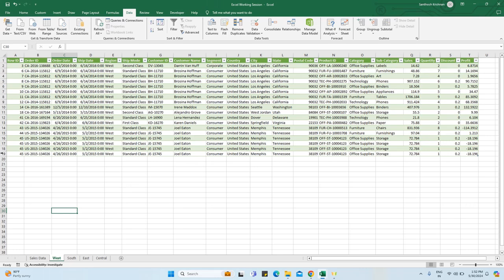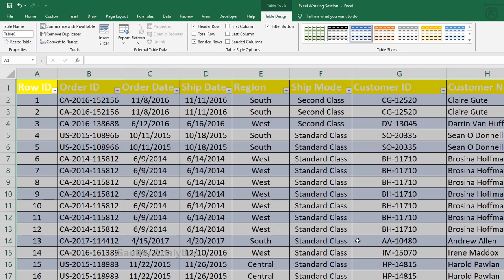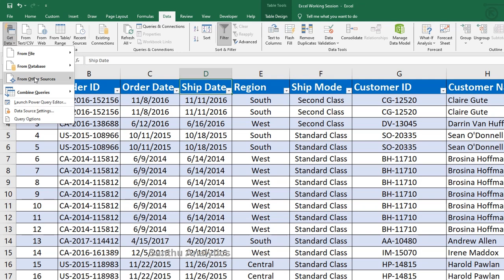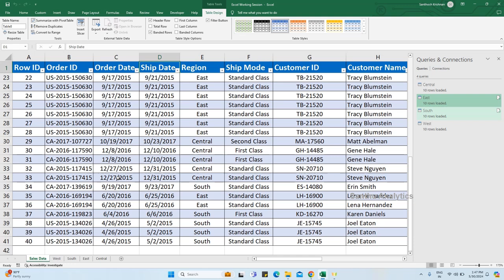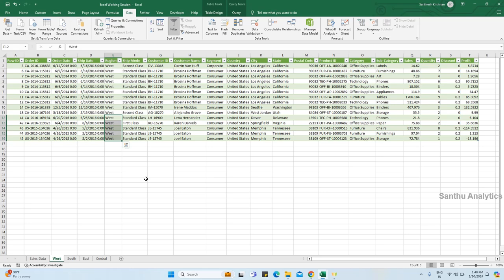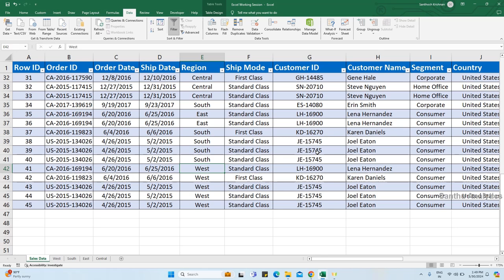🤯Split Master Data into Separate Sheet in Excel without Macro code| Power Query| Santhu Analytics👌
This video will help you to learn how to split master sheet into separate sheets in the same workbook without macro or formulas in excel file. This will be useful for companies, schools, colleges and offices for those who maintain accounts today work. Well explained in Tamil.

I will use the following point while creating this format

The easiest method to split data into separate sheet?
How to split master sheet into separate sheet?
How to split table into multiple sheet?
How to use power query?

list=PL5tWfOTy8mUlH6eclgLEf8fvoi16qURWX